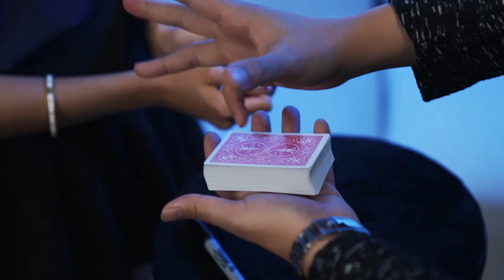Shadow by Alex, Wenzi & MS Magic - lepetitmagicien.com